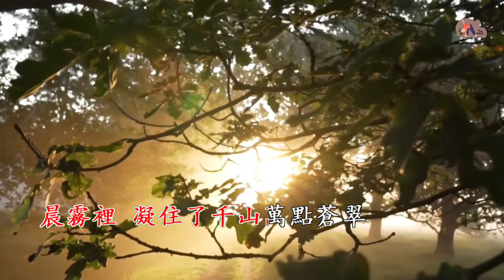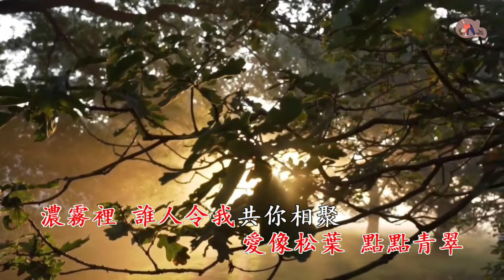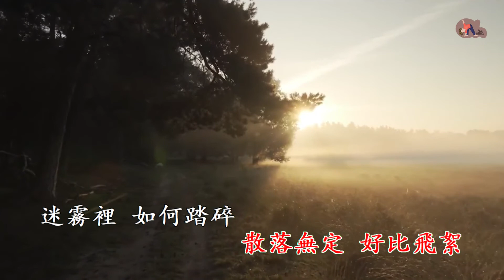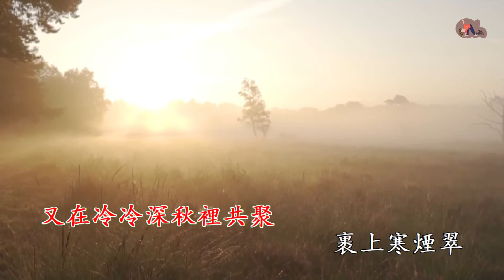寒煙翠 | 葉蒨文 | 粵語 | 高清 | 伴唱版本 | 卡拉OK | KARAOKE | KTV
寒煙翠

主唱:葉蒨文
作曲:林敏怡
作詞:潘偉源

..層層白霧片片煙,又在冷冷深秋裡共聚,裹上寒煙翠..